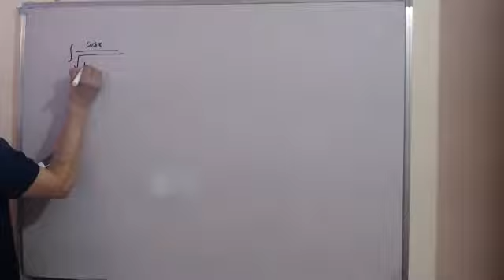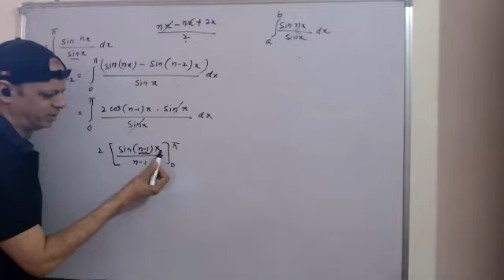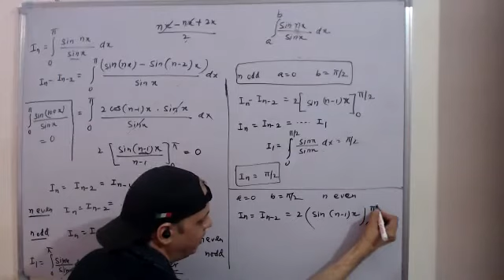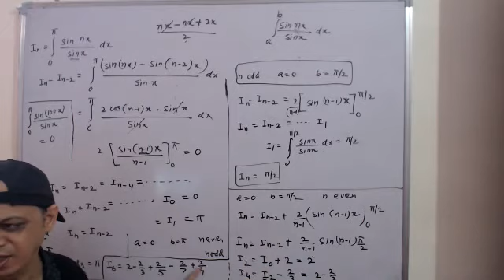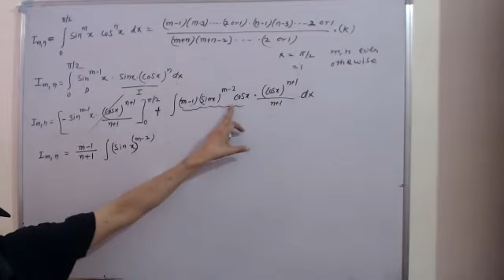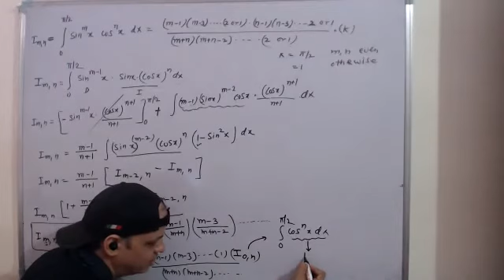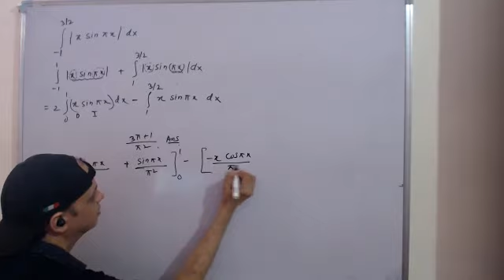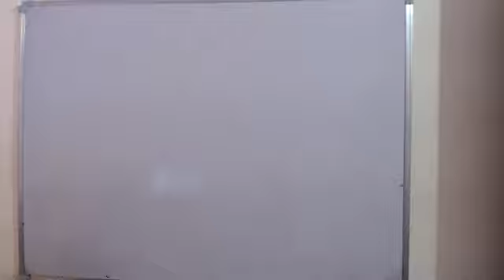G4 DOUBTS OCT 5